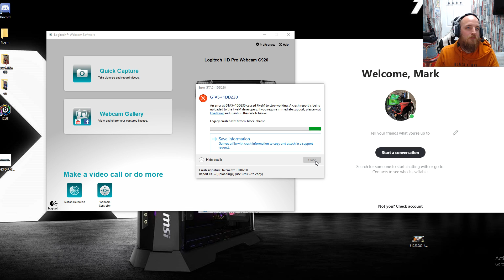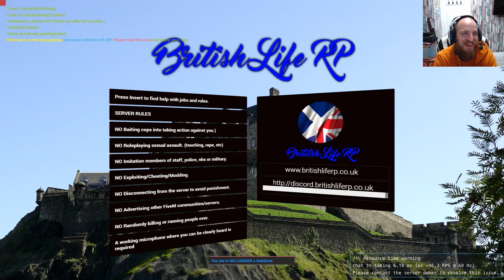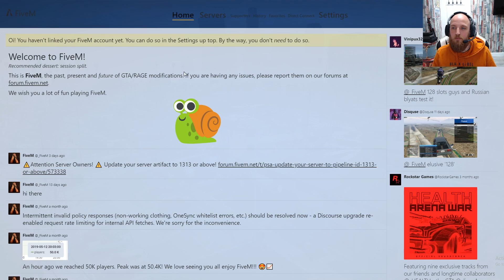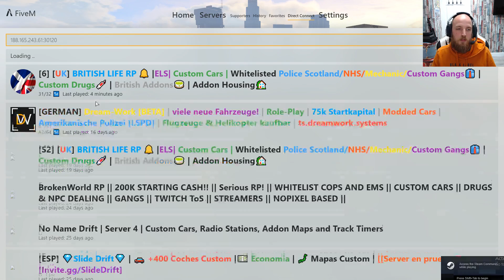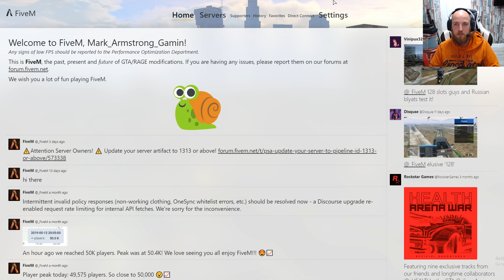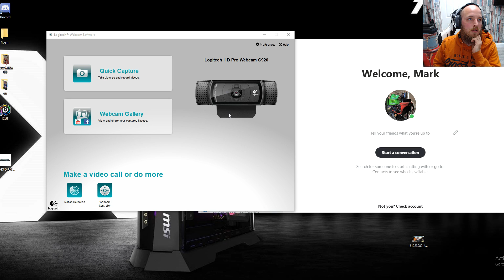five M / episode 29 /British life RP/